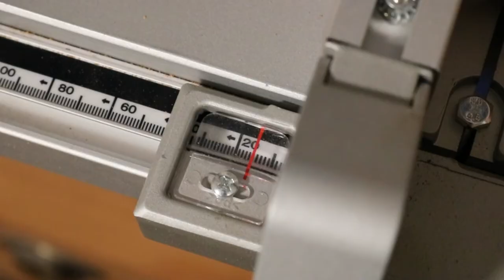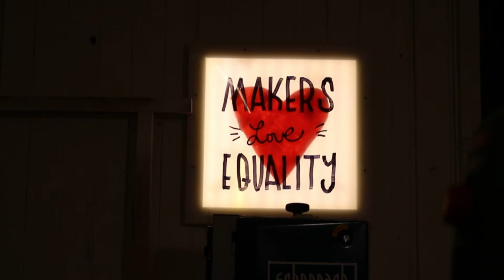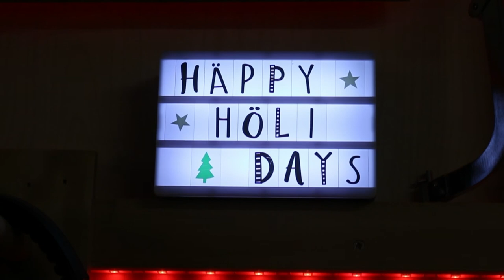DIY Wood Christmas Tree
Just in time for the holiday season to start, I made this easy DIY wood christmas tree, complete with a stand and and a star tree topper.